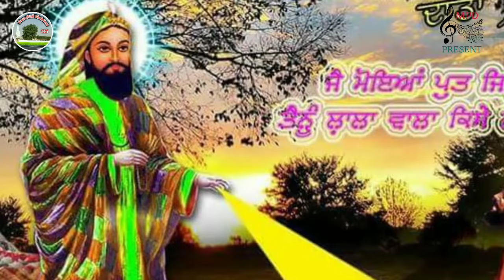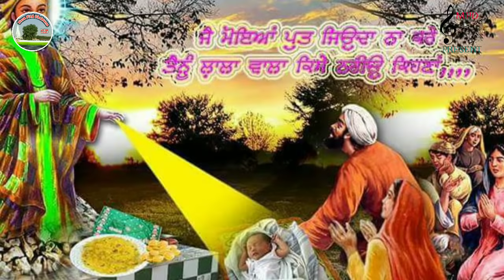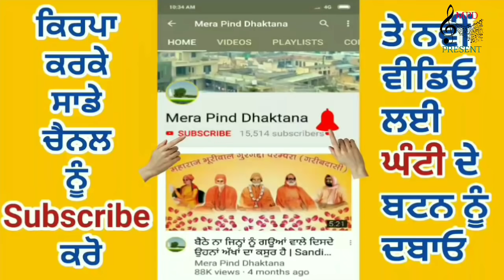ਰੂੜੀ ਮਾਂ ਦੀ ਫ਼ਰਿਆਦ | Neeka Bhanewal | Ashwani Mahipur | Peer Nigahe Wala | New Devotion Song 2019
MPD PRESENT.
SONG : RUDI MAA DI FARIYAD
SINGER :  NEEKA BHANEWAL
LYRICS : ASHWANI MAHIPUR
VIDEO : YASHPAL BHATIA
LABEL : MPD RECORDZ

MPD MUSIC